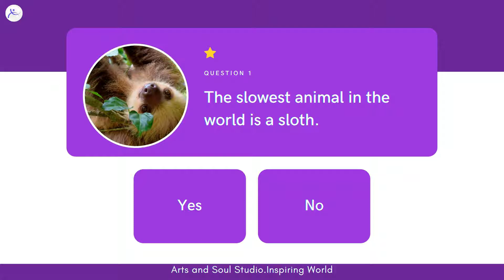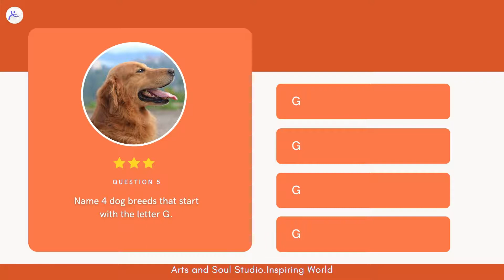All about Animals. Quiz. Arts and Soul Studio. Inspiring World. Svetlana Gubaidullina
Animals are multicellular eukaryotes whose cells are bound together by collagen. Animals dominate human conceptions of life on Earth because of their size, diversity, abundance, and mobility. The presence of muscles and mobility is one of the primary characteristics of the animal kingdom

Arts and Soul Studio studio is an environment where all the forms are encouraged.
Students develop skills in performing and perceiving through participation dancing, as well as watching, and supporting others in their class.
 This class environment values a commitment to self, to the group, and to lifelong exploration and learning.
Dance technique is taught through concepts.
These concepts include:
Space: Place, Size, Level, Direction, Pathway, Focus
Time: Speed, Rhythm
Body: Parts, Shapes, Relationships, Balance
Effort: Energy, Weight, Flow
Movement: Locomotor, Nonlocomotory
Form: Recurring Theme, ABA, Abstract, Narrative